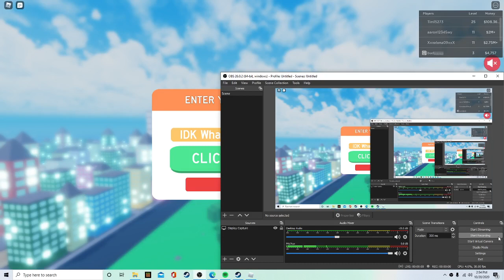40 subs... I never though we would be here.